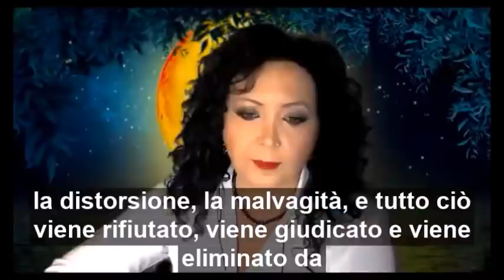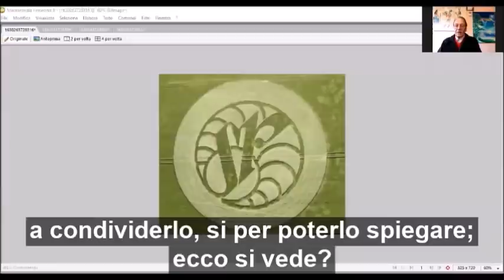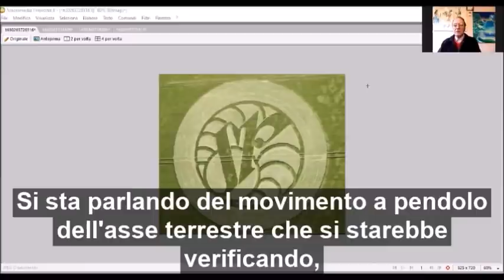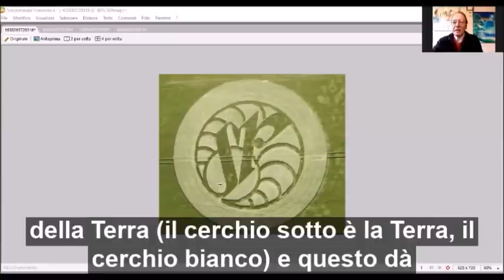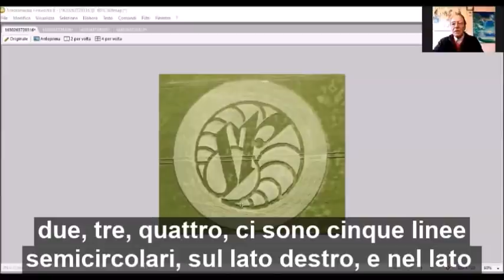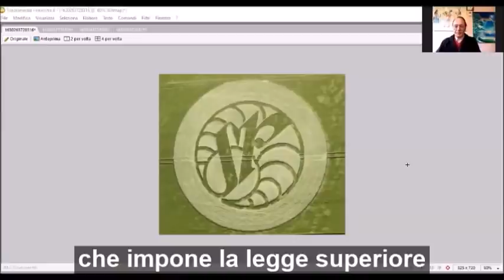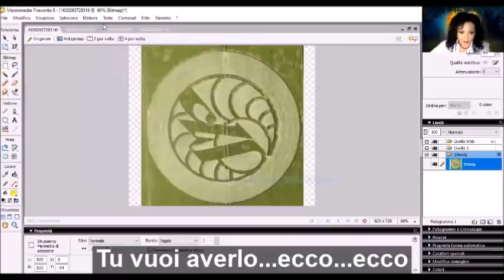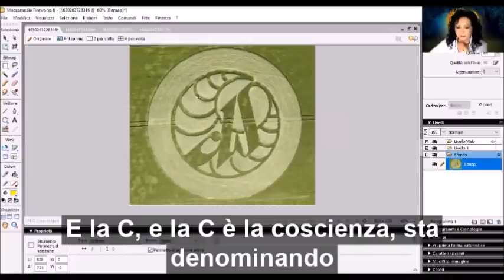Intervista a Luciano Pardo: ultimi messaggi dal cosmo.L'alleanza sta vincendo, tutto sta x cambiare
Vi presento la prima parte dell'intervista che ho fatto a Luciano Pardo in questi ultimi giorni. L'intervista si compone di tre parti e nei prossimi giorni pubblicherò le puntate seguenti. Motivi di grande speranza mentre ci viene annunciato il più grande cambiamento mai verificatosi nella storia umana. Siamo al bordo di un grande rinascimento della civiltà umana, rinnovata nello spirito, nella psiche e nel corpo. Grazie all'aiuto dei fratelli pleiadiani il male è ormai alla sua resa finale e ora è tutto un gioco di strategia per potergli assestare il colpo finale, perchè così è stabilito dal cielo. A noi resta il dovere di risvegliare i dormienti, di resistere e combattere con le armi dello spirito.

⭐️Titolo: Intervista a Luciano Pardo: ultimi messaggi dal cosmo.L'alleanza sta vincendo, tutto sta x cambiare